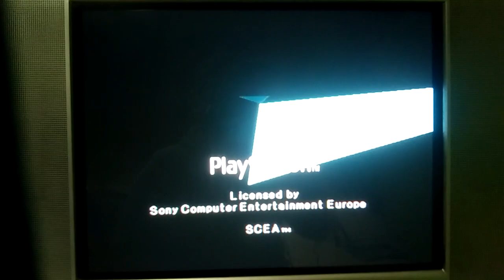PSX SCPH-9001 2da Unidad Logo Corrompido #1640 (Logo Corrupted)